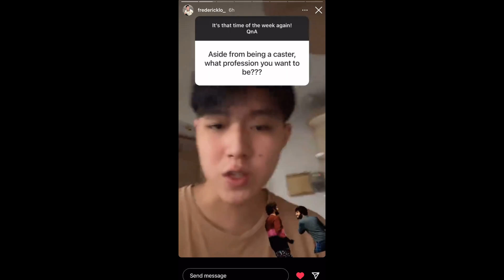WTF?! THIS IS MPL CASTER BEHIND THE SCENE… 🤯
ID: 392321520